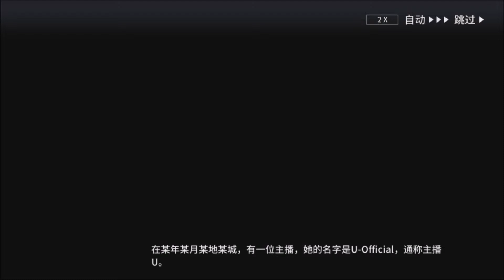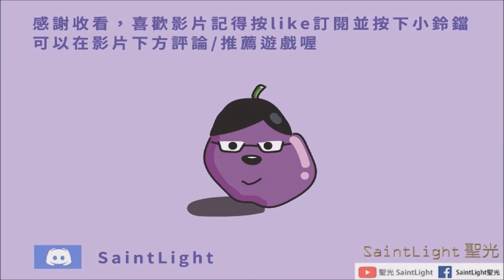Arknights明日方舟：主播U：全能系美少女 (愚人節活動)全7個結局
1~2 UO-1
3~4 UO-2
5~6 UO-3
7 UO-1

一關可以解兩個，都會有兩張大幅降低或提升的．
最後一個就是讓壓力上上下下然後還有兩張加減收益跟粉絲的